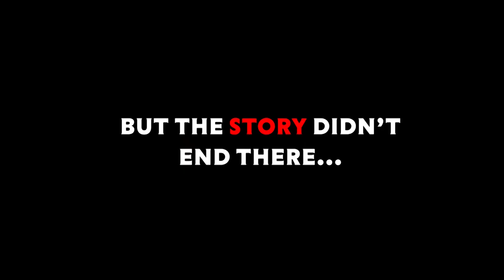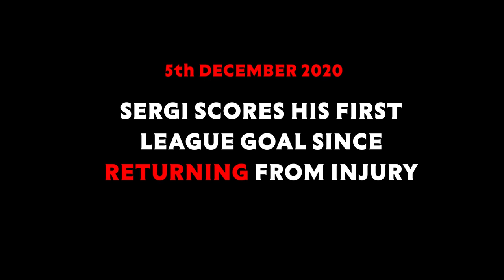200 appearances for Brentford: The Sergi Canos story so far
Saturday's game against Millwall saw Sergi Canos make his 200th appearance since joining the club. Here's Sergi's Brentford story so far.